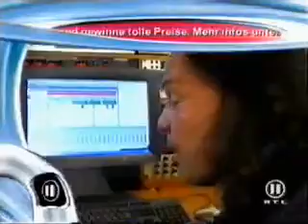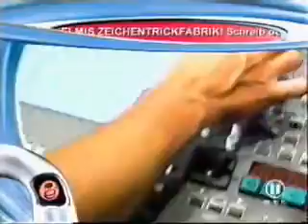Aufnahme vom 5 Pokémon Intro